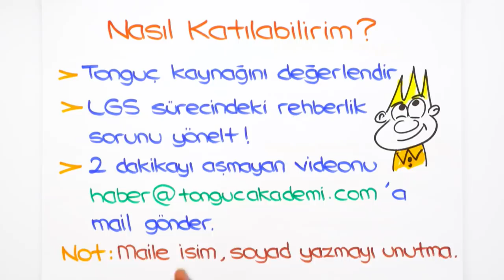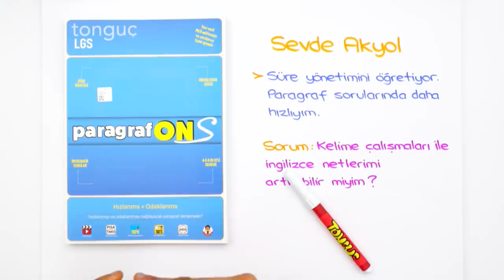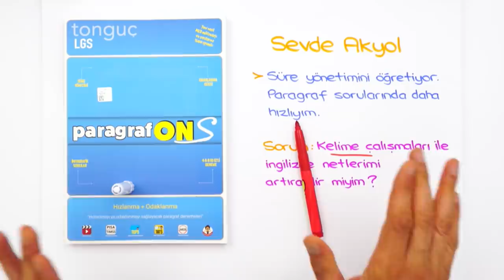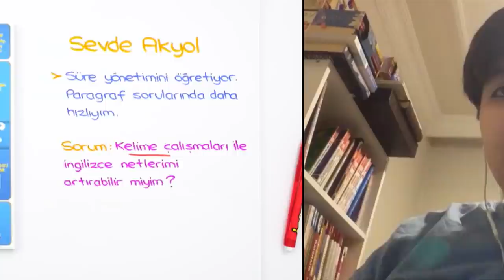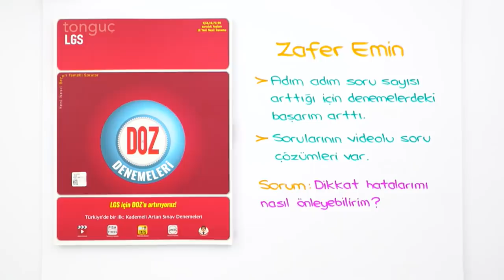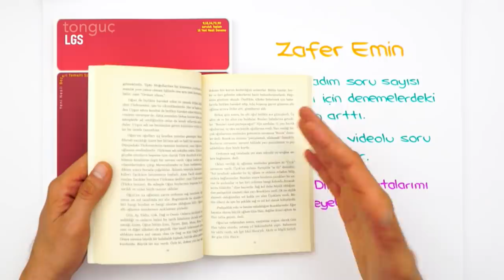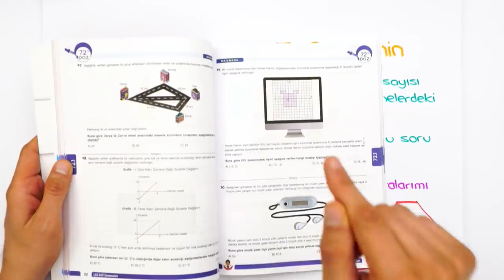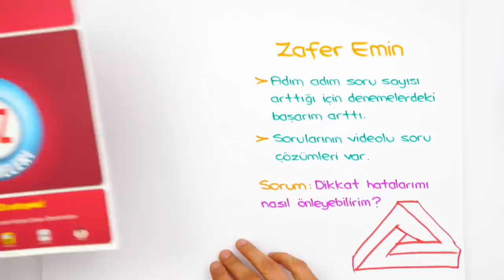Sana Özel LGS Rehberlik🎬 | Dikkat Hatalarımı Nasıl Önlerim?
Sizlerden gelen videolarla sana özel rehberlik videolarımız tüm hızıyla devam ediyor! Peki, nasıl katılabilirsin?👇LGS​​ rehberlik​​ sizdengelenler​​
- Tonguç kitabını değerlendir
- LGS Sürecindeki rehberlik sorunu bize sor
- Mailde ismini- soy ismini yazmayı unutma :)